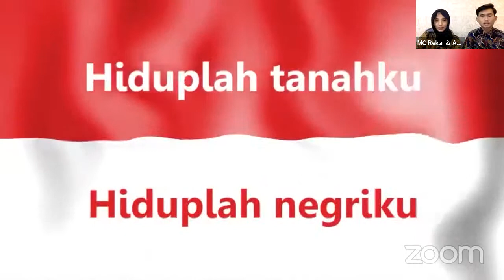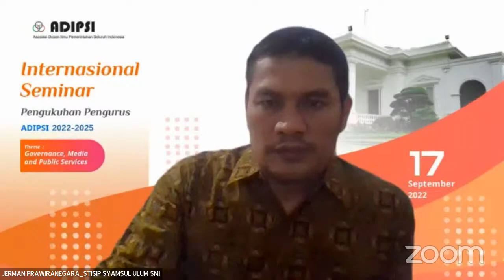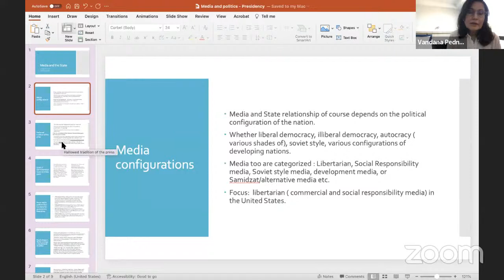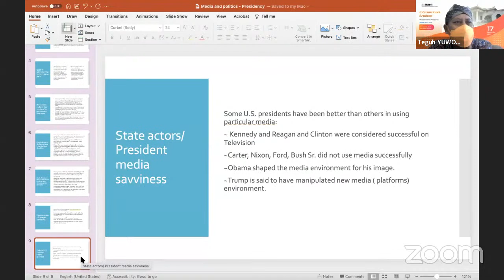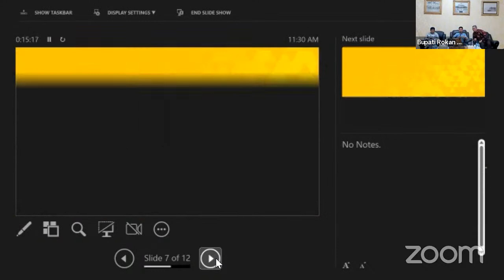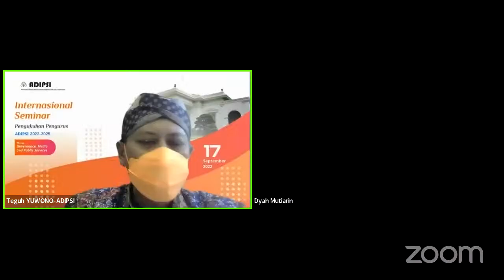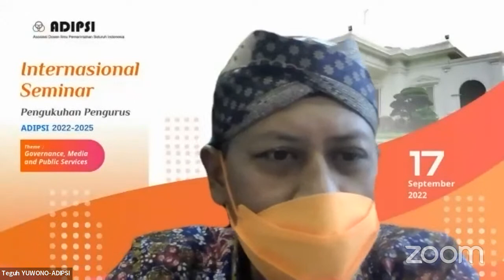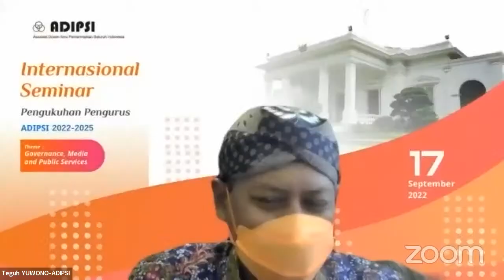Seminar "Governance, Media and Public Services"